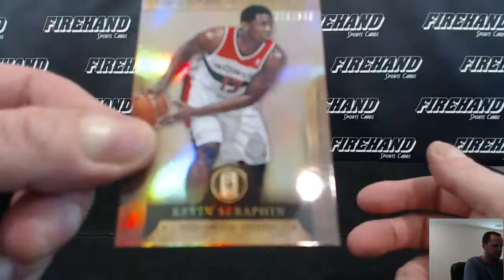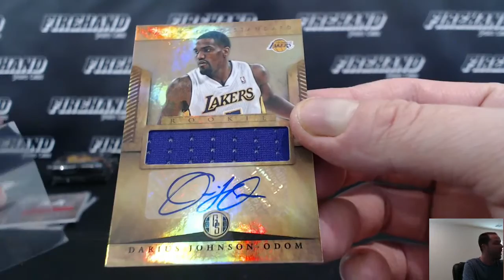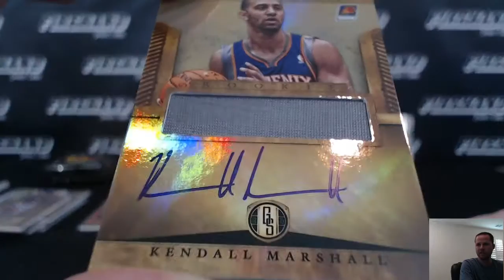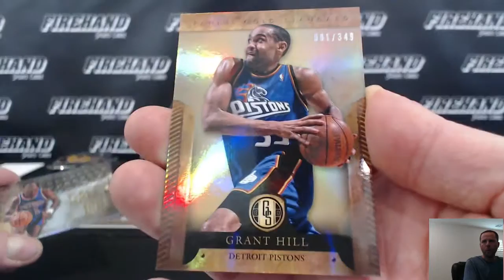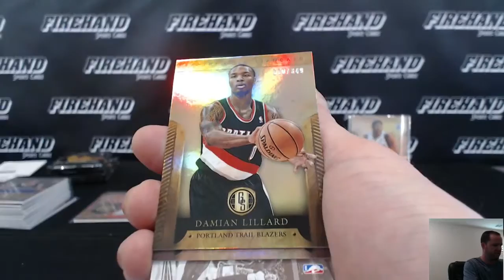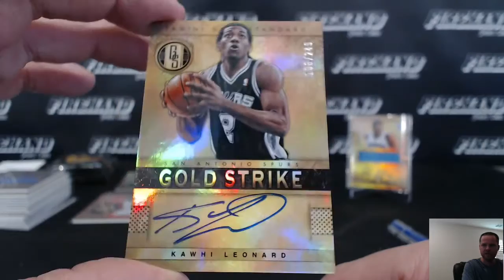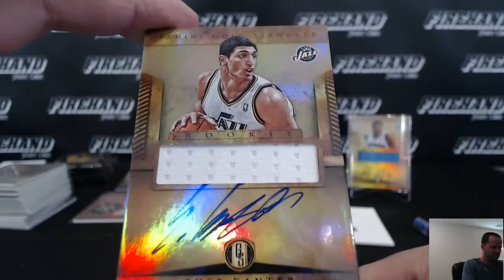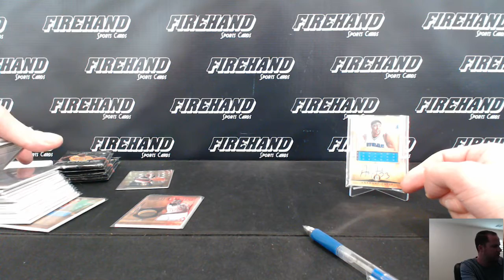2012-13 Panini Gold Standard Basketball 5 Box 1/2 Case Break #9 ~ 4/15/16